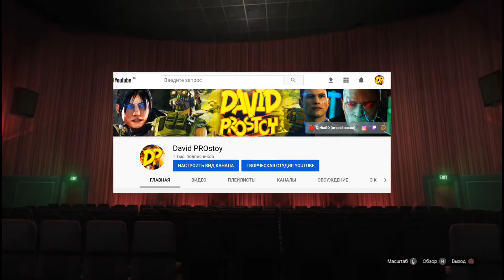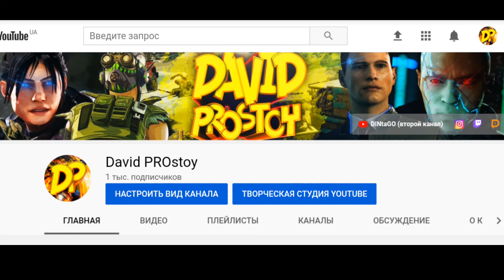КЛИП НА 😘1 000 ПОДПИСЧИКОВ❤️❤️❤️